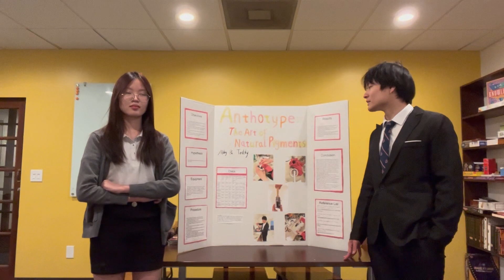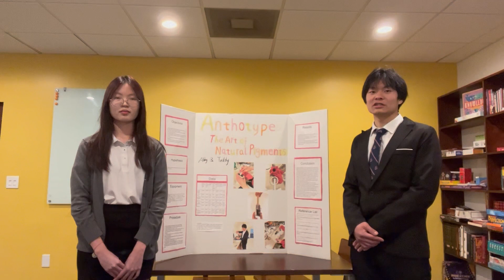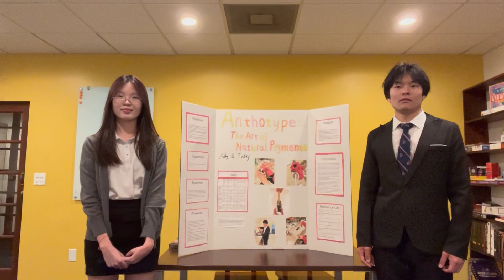Science Fair Video Teddy Gu & Abby Xia